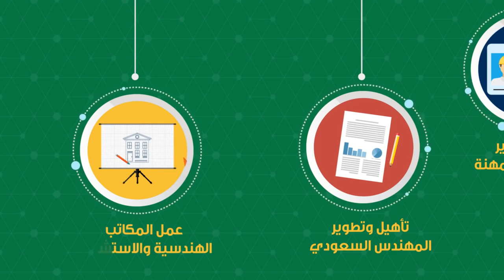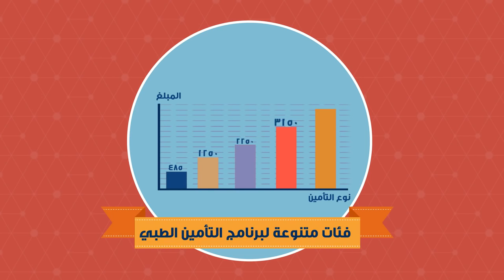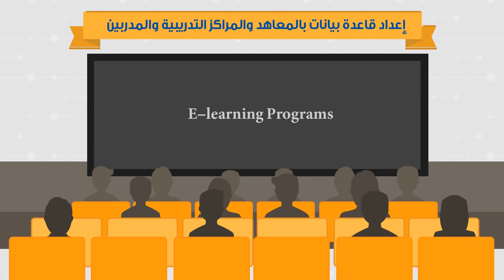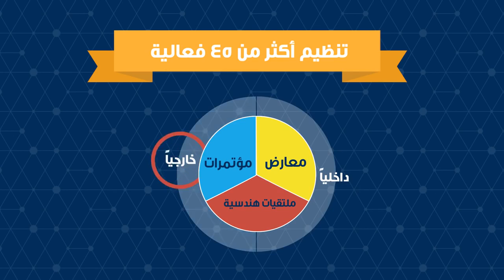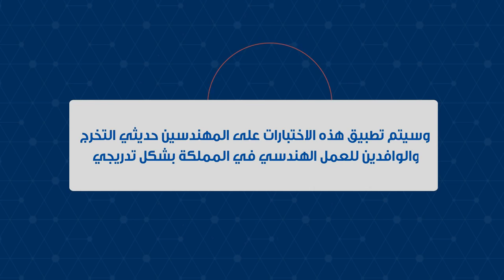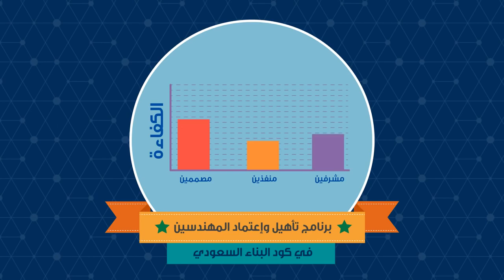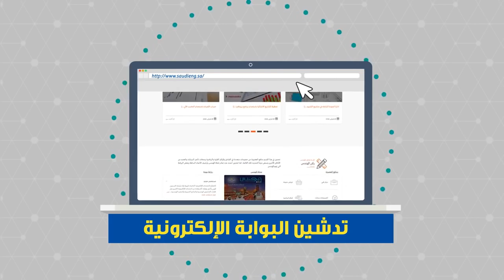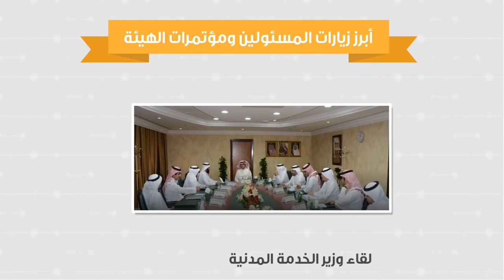انجازات الهيئة السعودية للمهندسين لعام 2015